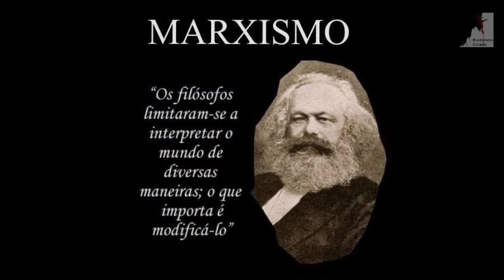Vem Ver: A SODOMA do e GOMORRA do século XXI - Pedro Dong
O Mistério da iniquidade já opera, o espírito do Anticristo está atuando mudando as leis, para preparação da vinda do Anticristo. Podemos ver hoje que tudo se caminha para um mundo sem Deus. Estamos vivendo como em Sodoma e Gomorra as. ideologias contra Deus estão sendo abraçadas pelo mundo. Vivemos dias terríveis, tempo do fim, os dias finais antes da vinda de nosso Senhor Jesus. O Arrebatamento da igreja vencedora está próximo. Se Preprawpara o fim desta era de trevas.

🔸PREGAÇÕES

🔸 SÉRIE APOCALIPSE

🔸EZRA MA

🔸MIGUEL MA

🔸EXIBINDO CRISTO

🔸Queridos irmãos!